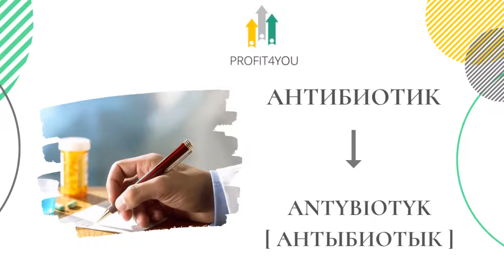#9 Уроки польского языка с PROFIT4YOU - урок 9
Приглашаем Вас просмотреть девятый урок польского языка c PROFIT4YOU. Из этого урока Вы узнаёте самые полезные слова для употребления при покупках в аптеке.

Главный офис в Гданьске - ul. Abrahama 1a/3.05

Менеджеры по рекрутации:
тел/viber